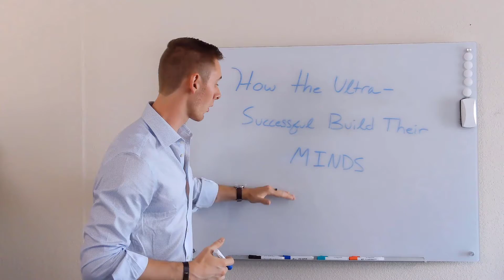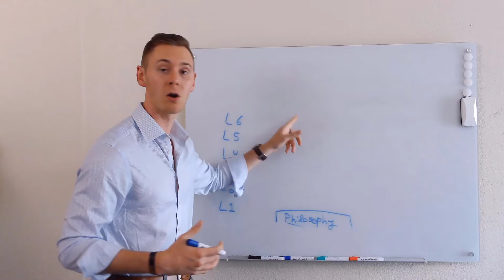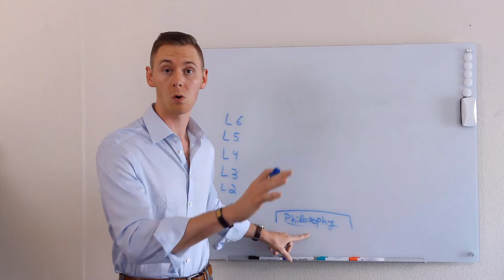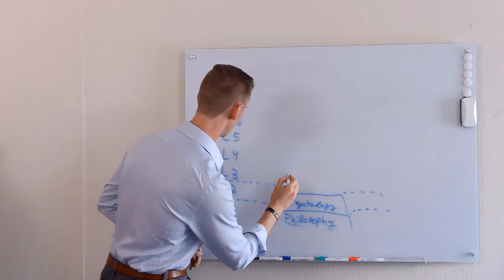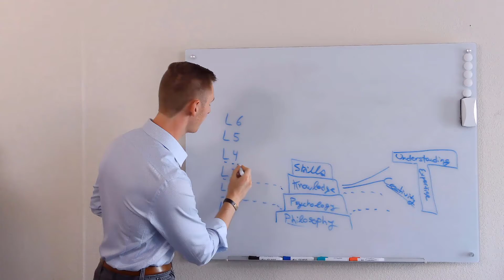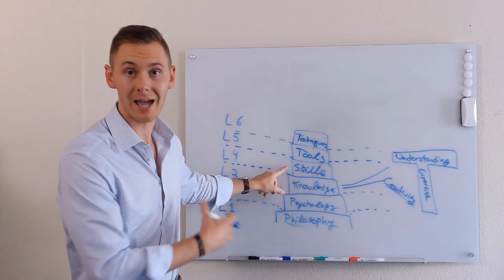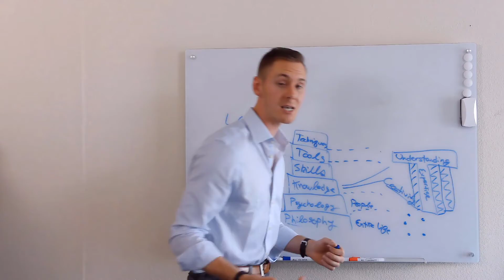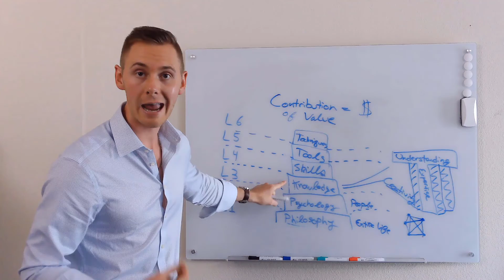How the Ultra-Successful Build Their Minds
How do the ultra-successful build their minds? How do they think differently from everyone else? In this week's video, I break down the 6 levels of how these incredibly successful people have developed themselves mentally:

Level 1: Philosophy
Level 2: Psychology
Level 3: Knowledge
Level 4: Skills
Level 5: Tools
Level 6: Techniques

By understanding how to strategically build our minds, we can compound our ability to contribute value over the coming decades.

We should be making strategic decisions today based on what we want 15 years from now. By nailing down what we want long-term, we can begin investing in and developing our minds now.
Video Chapters & Timing
0:00 Intro
1:08 Level 1: Philosophy
7:13 Level 2: Psychology
9:26 Level 3: Knowledge
12:03 Level 4: Skills
13:25 Level 5: Tools
15:39 Level 6: Techniques